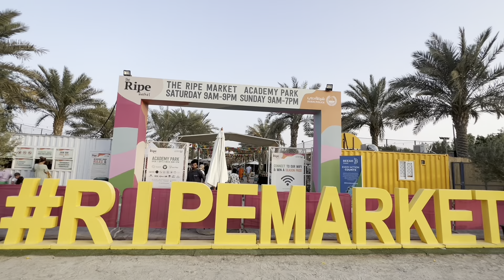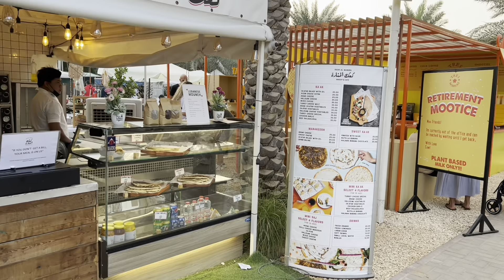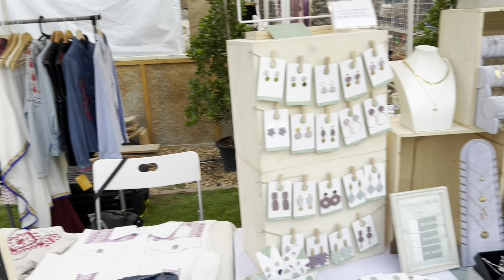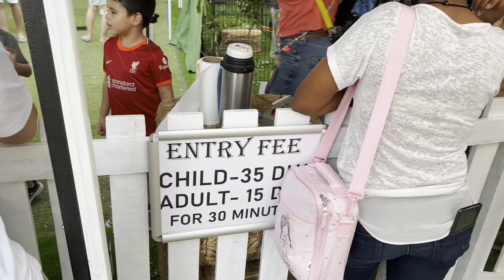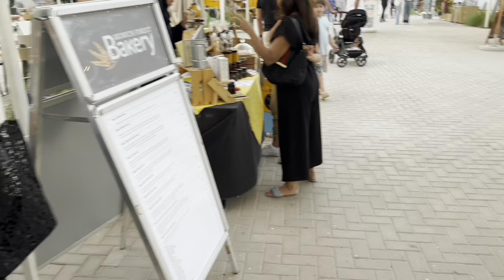The RIPE Market Dubai | An outdoor Farmers Market in Dubai to explore in winter 2022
The Ripe Market is a community event which runs across a number of locations in Dubai and Abu Dhabi. Ripe is all about bringing the community together in a beautiful setting. Ripe is not just a business but a catalyst which was founded in 2011 with a passion to support home-grown businesses who were looking to launch and grow their business in the UAE.

The Ripe Market comes alive with an array of stalls offering visitors everything from organic fruit and vegetables and freshly baked goods, to stalls that are bursting with colourful clothes, cute beach cover-ups, eclectic handmade jewellery, hand-painted artworks, crafts and more.
Ripe Market Dubai is a major hit for locals and visitors because of its wide selection of handmade goods and organic products. This community-based event’s primary goal is to provide aid to regional farmers and merchants from all across the UAE.